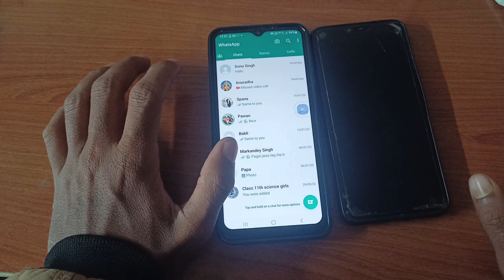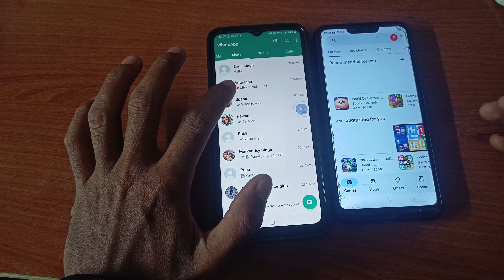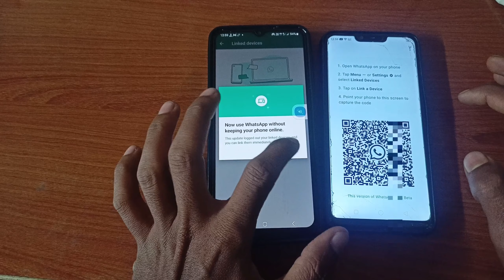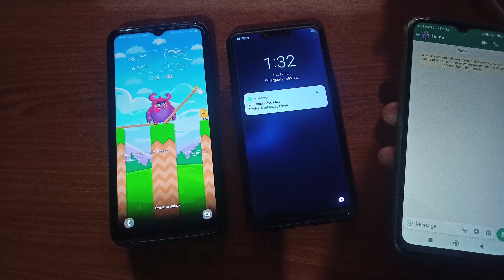सेम number से 2 WhatsApp, एक नंबर से दो WhatsApp do mobile mein Kaise chalu Karen, WhatsApp update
सेम number से 2 WhatsApp , एक नंबर से दो WhatsApp do mobile mein Kaise chalu Karen, ek hi number se do WhatsApp
WhatsApp update